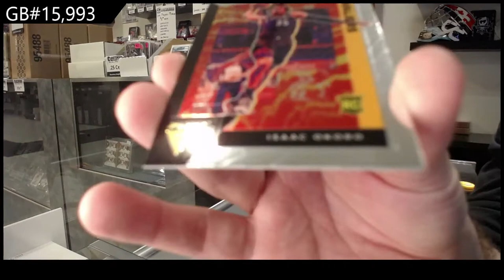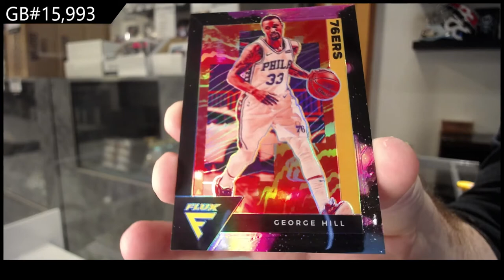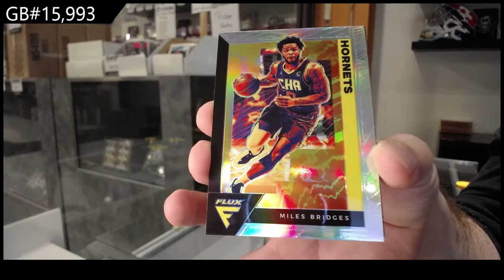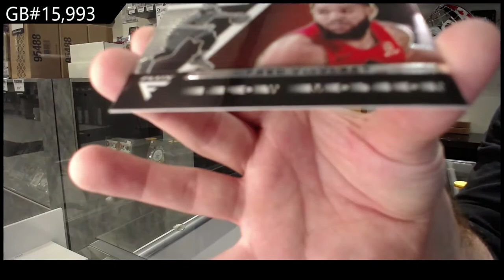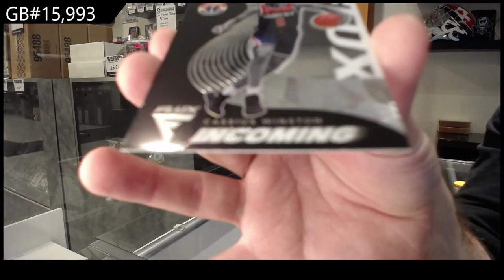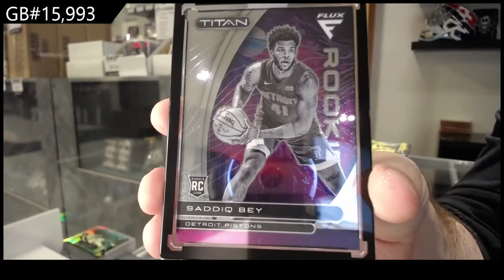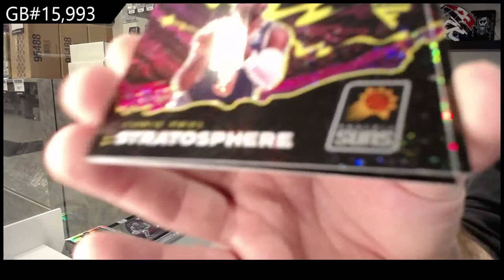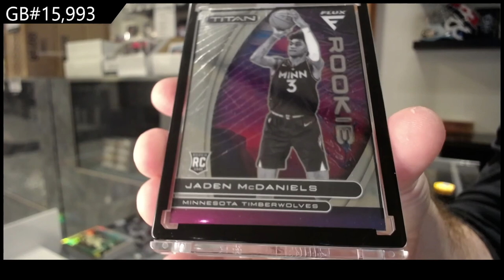20-21 Panini Flux Basketball 2 Box Break - C&C GB #15,993